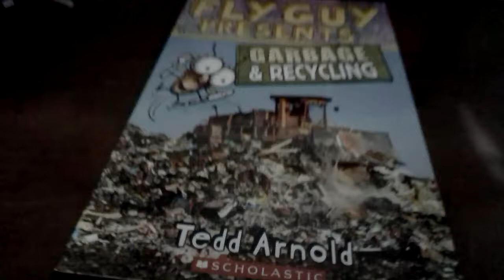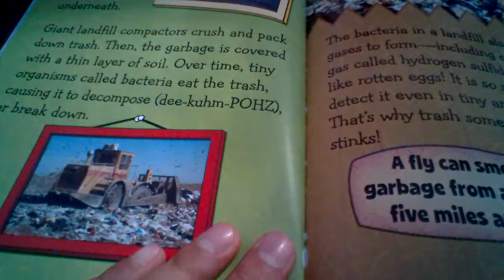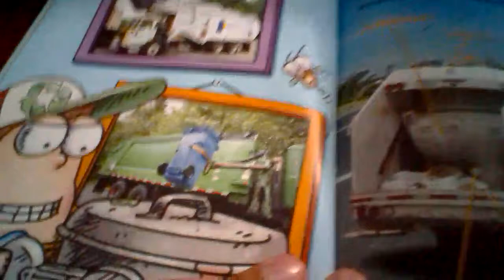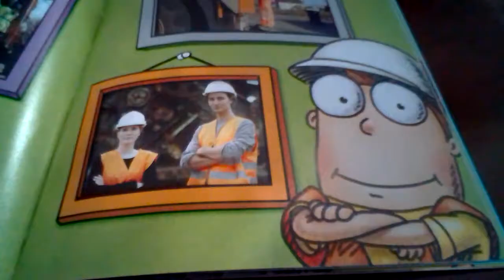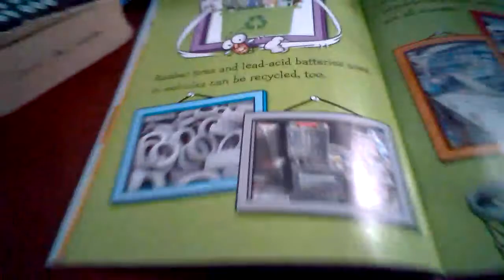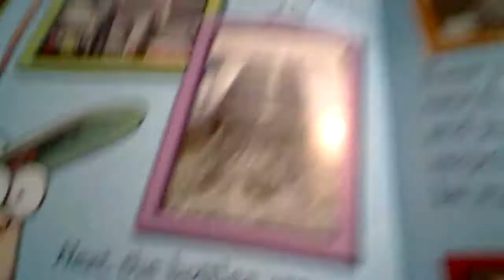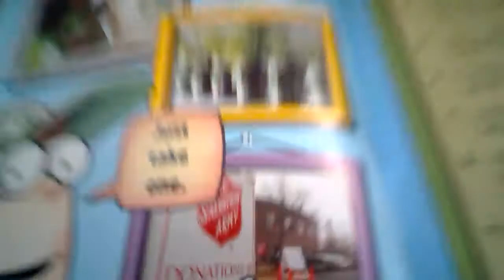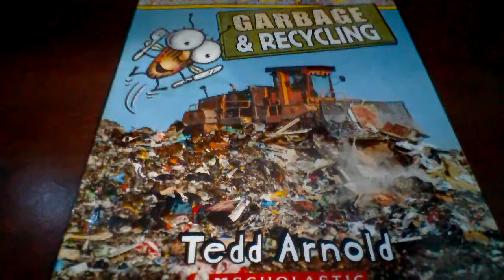Fly Guy Presents: Garbage and Recycling By Tedd Arnold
Buzz and Fly Guy take a trip to the landfill. Watch this video to learn all about garbage and recycling.